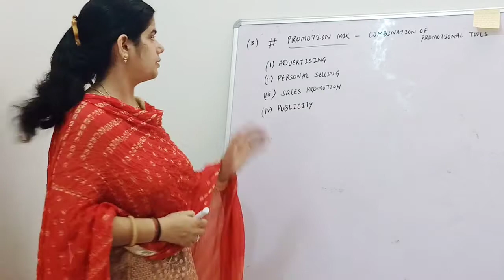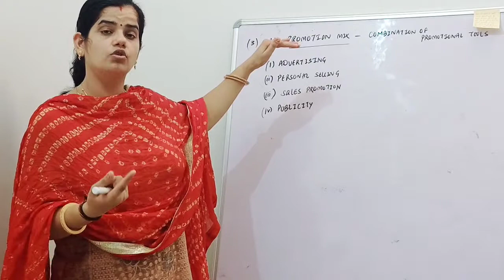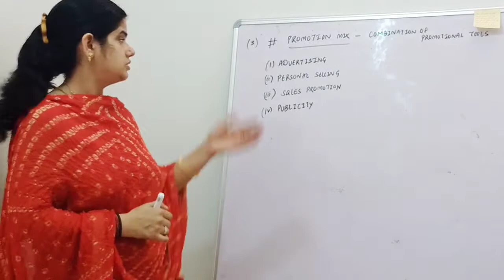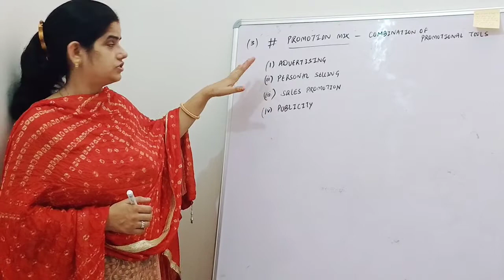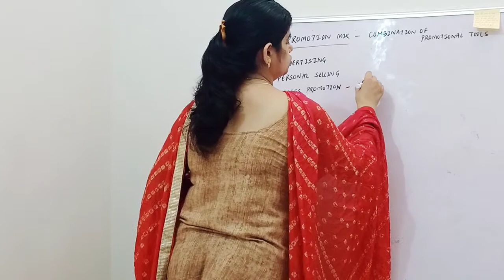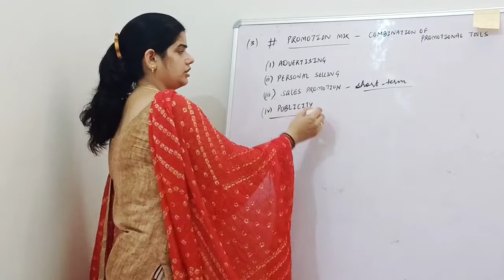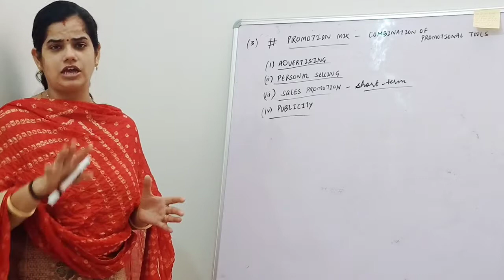UNIT 11 || PROMOTION MIX || CLASS 12